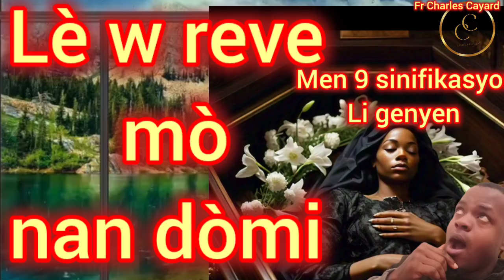Atansyon! Lèw reve mò nan dòmi men kisal vle di, lè ou reve yon moun ki vivan mouri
Atansyon lèw reve yon moun ki vivan mouri, lèw reve mò men 9 sinifikasyon li genyen, gade video sa jiska lafen 👇spiritualité